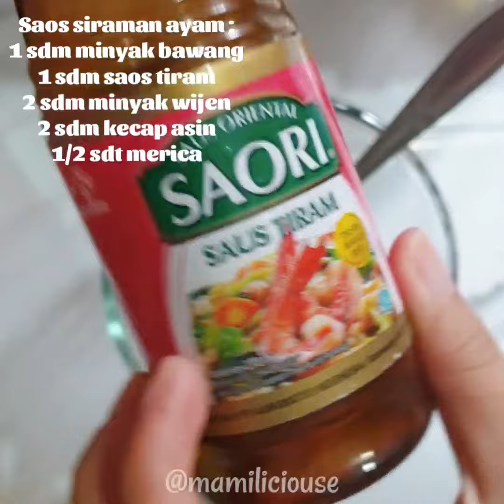Resep ayam rebus/pekcamke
Bahan :
1/2kg daging ayam
5 siung bawang putih geprek
1 ruas jahe geprek
sayur2an optional, saya gunakan wortel, brokoli dan jamur kancing.

bumbu :
1 sdm saos tiram
1 sdm minyak bawang
2 sdm kecap asin light
2 sdm sdm minyak wijen
1/2 sdt merica
garam